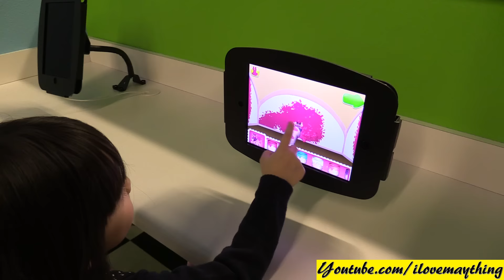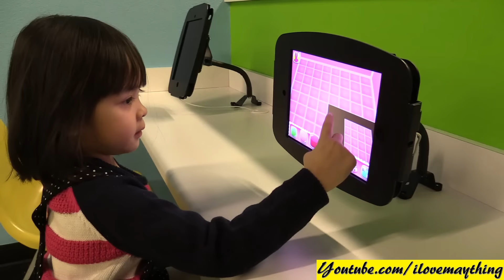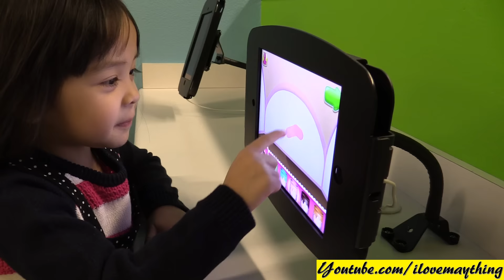Hulyan & Maya's Adventures: A Trip to a Playground! Slides, Kiddie Jumper, Video Games, Etc...